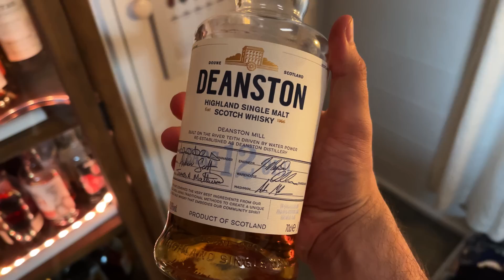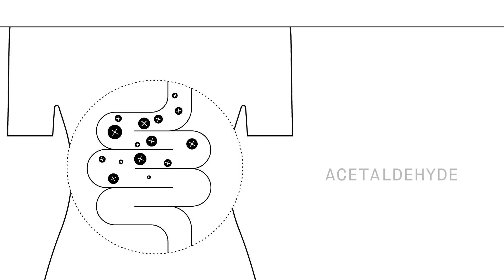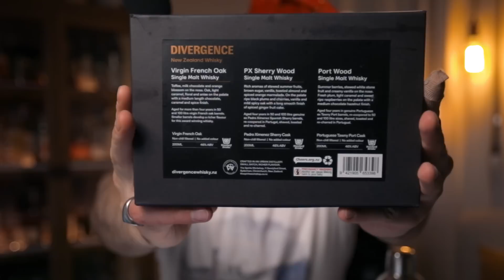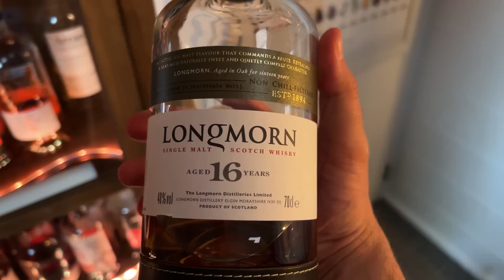TOP 5 Whiskies to gift enthusiasts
Here are my 2022 last-minute whisky gifts that are perfect for the whisky snob, whisky beginner or the special person in your life.

Whisky glass I use
Whisky glass 4 pack
Large Ice Cubes (great for old fashioned cocktails)
Cocktail Shaker kit

WHISKY:
Whisky water jug
Whisky caps (important!)
My favorite tumbler
My favorite whisky book

Whisky cabinet light strip

GEAR:
My Camera
Lens I use
My Audio Microphone
Audio Recorder
Best vlogging mic